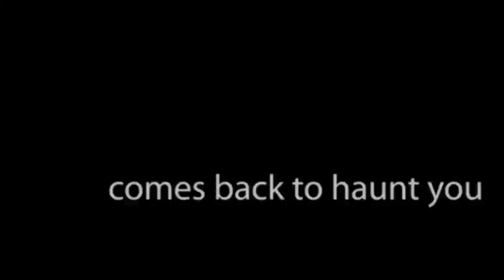Jilted: Final Cut (ENSFC Horror Trailer)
Here's the final cut of "Jilted," the story of a man who kills his wife due to jealous rage.
Great performances but LOTS of swearing, so please watch at your own peril. Just consider it a red band British horror trailer like "Cockneys vs. Zombies."